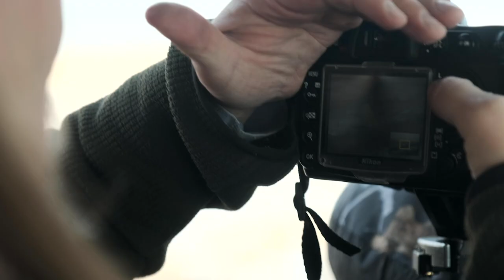Snowy Owl Photography in Saskatchewan with Todd White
In the winter season, Saskatchewan is a habitat for snowy owls who migrate south from the arctic. Todd White has a passion for photographing owls. He spends much of the winter searching for snowy owls and other birds.